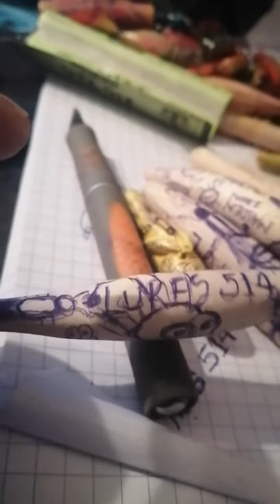Lures514 insectos senuelos